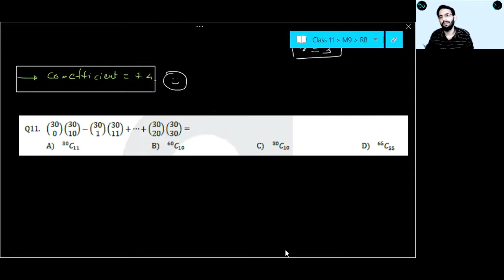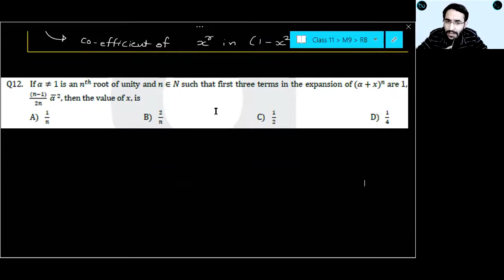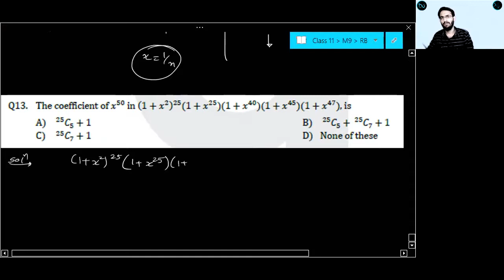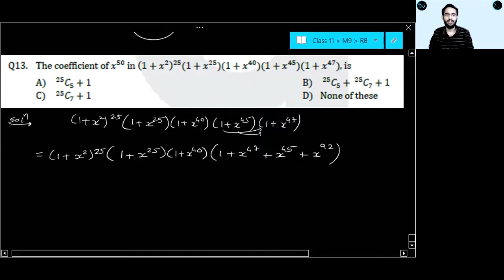M10.4 Multinomial Theorem JEE Advanced Nov 2nd